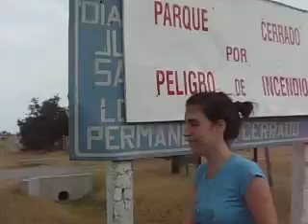Uruguay - La estancia de Anchorena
Cuando no pudimos ir a la estancia de Anchorena :(